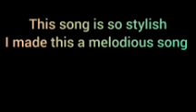Lonely stylish song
i made this one melody short song
this song is more like party song dancing songs
thanks !
and I'm self taught guitar musician
and i sing songs
i make full songs
i make original content
thanks !